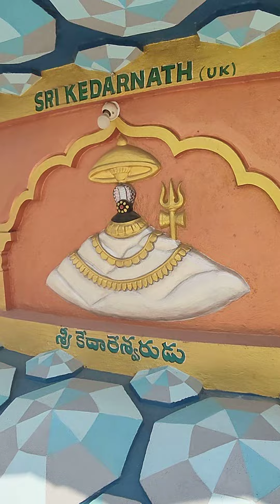omshanti museam chilkurbalajitemple lordshiva lordbalaji weekend trending feed home